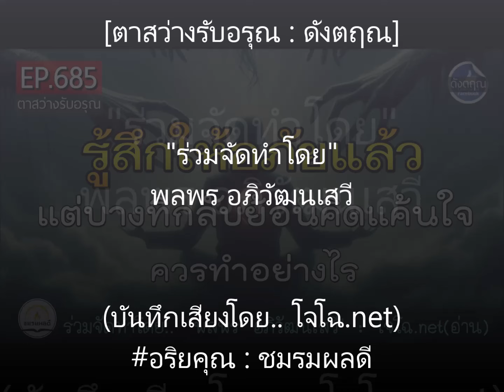รู้สึกให้อภัยได้แล้ว แต่บางทีย้อนคิดแค้นใจ-อาฆาต ควรทำอย่างไร ?🔵ดังตฤณ ตาสว่างรับอรุณ EP.685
📌ตาสว่างรับอรุณ-ดังตฤณ วันละ1-2 ตอน ดูย้อนหลังทั้งหมดที่นี่.. 🔴 เลือกฟังแบบไฟล์รวมทั้งฉบับ อีกหลากหลายแนวทาง กดดูที่นี่ :: ดูกิจกรรมบุญ ร่วมบุญธรรมทาน ฯลฯ ได้ที่เพจนี้เท่านั้น (มีเพจเดียว)

🔊สื่อธรรมบันทึกเสียงโดย.. อริยคุณ (โจโฉ - ชมรมผลดี)  จัดทำเพื่อเป็นสาธารณกุศล  ด้วยเนื้อหาหลายแนวทาง จากครูบาอาจารย์หลายท่าน  ด้วยคำอธิบายหลักธรรมทางพระพุทธศาสนา   แต่ไม่ได้มีส่วนเกี่ยวข้องกับวัด องค์กรอื่นหรือใครทั้งนั้น  เพียงเห็นว่าอะไรมีประโยชน์ ก็นำมาจัดทำเผยแพร่แจกฟรี ด้วยศรัทธาส่วนตัว

ชมรมมีรายจ่ายต่อเดือนพอสมควร  จะทำต่อไปตราบเท่าที่ร่างกายยังไหวและมีปัจจัยดำเนินงานพอ   :: ขอบพระคุณทุกท่านที่เห็นความสำคัญในงานของชมรม ทุกกำลังใจทุกแรงสนับสนุนทั้งทางตรง-ทางอ้อม มีส่วนสำคัญยิ่งที่ทำงานต่อมาได้จนถึงทุกวันนี้นะครับ  :  ทุกเรื่องเผยแพร่ต่อได้ทุกช่องทาง  ไม่ต้องขออนุญาต  แต่เพื่อธรรมทานแจกฟรีเท่านั้น  (กรุณาอ้างอิงที่มา เพื่อให้รู้ว่าร่วมเผยแพร่ต่อ  เพราะคนเข้าใจผิดเยอะมาก)

🔴 ชมรมผลดีมีบัญชีเดียวกับสินค้าของชมรม ซึ่งเป็นสิ่งสำคัญที่ทำให้เราทำงานเผยแผ่ธรรม และกิจกรรมกุศลต่อไปได้ : อริยคุณ พุทธะธรรม ธ.กสิกรไทย 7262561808 (สาขาเดอะมอลล์งามวงศ์วาน) หรือพร้อมเพย์ 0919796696 หรือสแกน QR code ที่นี่ โปรดระวังมิจฉาชีพหลอกให้โอนเงิน ปลอมเป็นโจโฉ หรือเป็นคนของชมรม 📌 จึงควรตรวจสอบให้แน่ใจ ว่าชื่อบัญชี "อริยคุณ พุทธะธรรม" เท่านั้น

ร่วมจัดทำโดย..  พลพร อภิวัฒนเสวี